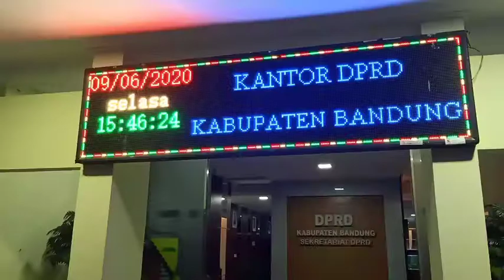Bupati Bandung Minta Maaf Kepada DPRD Terkait Pembetitaan Anggota DPRD Harus Belajar